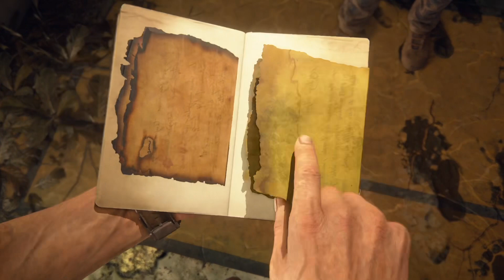Uncharted 4: A Thief’s End & GTA 5 😍 Voiceover : YEH KYA HUA